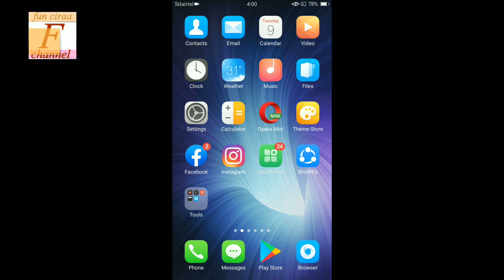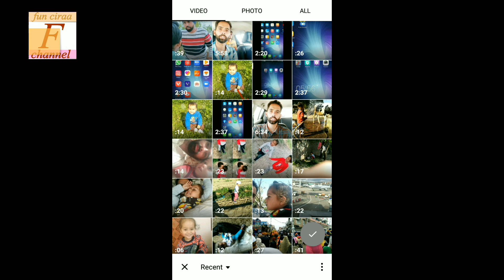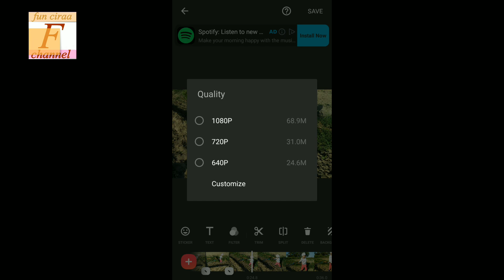inshot slow and fast editing ! Fun ciraa channel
Aaj ki video mein btauga inshot se slow and fast motion mix video kaise banaye dosto sikhne ke liye video poora jroor dekhe